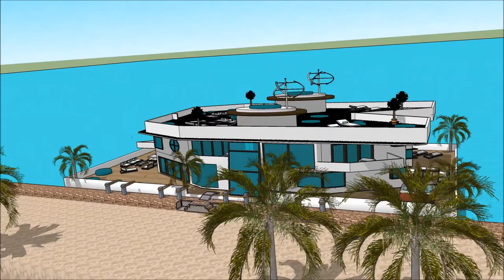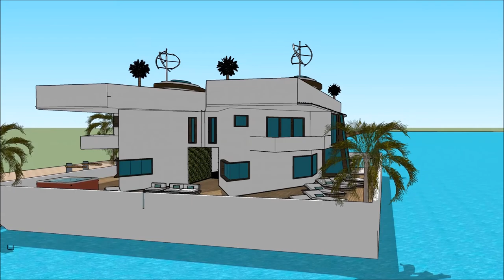მცურავი სახლი ვილა ნავი სასახლე ქართული სურამში Sketchup არქიტექტურა სახლის არქიტექტურა არქიტექტორი